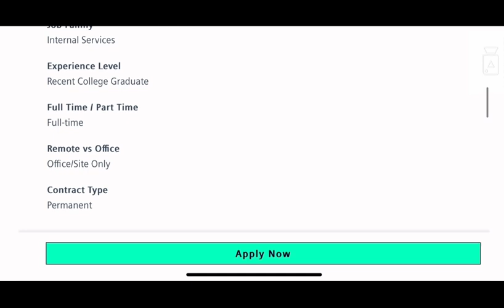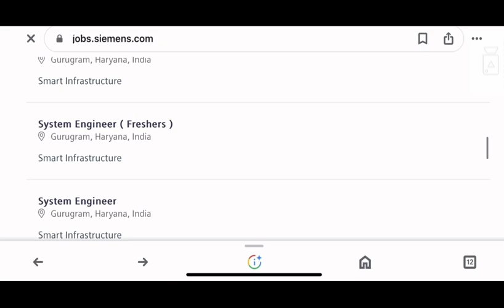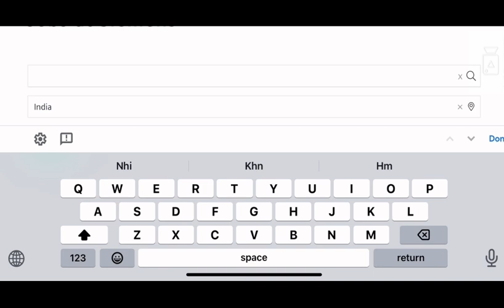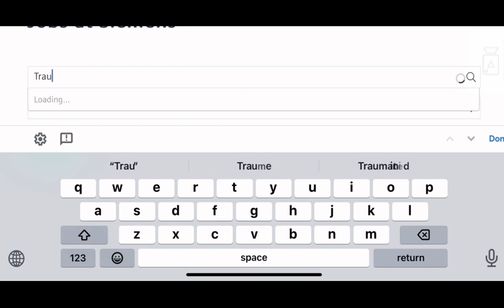Siemens freshers requirement / siemens off campus jobs / Fresher Mechanical Electrical Engineer jobs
fresher jobs
pune job
diploma job
chennai jobs
diploma jobs
jbm company
mechanical engineer
job
mechanical engineering
recruitment 2024
mechanical
off campus drive for 2024 batch
private job
chennai jobs
mechanical
mechanical engineering
diploma jobs
2024 off campus drive
2024 hiring companies